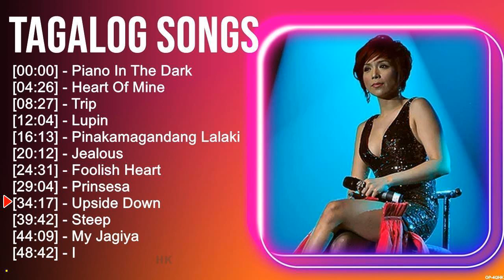T.a.g.a.l.o.g S.o.n.g.s Greatest Hits ~ Top 100 Artists To Listen in 2023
[00:00:00] - 01. P̲i̲̲a̲̲no̲̲ I̲̲̲n T̲he̲̲ D̲a̲̲rk
[00:04:26] - 02. H̲e̲̲a̲̲rt O̲̲̲f M̲i̲̲ne̲̲
[00:08:27] - 03. T̲ri̲̲p
[00:12:04] - 04. L̲u̲̲pi̲̲n
[00:16:13] - 05. P̲i̲̲a̲̲no̲̲ I̲̲̲n T̲he̲̲ D̲a̲̲rk
[00:20:39] - 06. H̲e̲̲a̲̲rt O̲̲̲f M̲i̲̲ne̲̲
[00:24:40] - 07. T̲ri̲̲p
[00:28:17] - 08. L̲u̲̲pi̲̲n
[00:32:26] - 09. A̲̲̲lo̲̲xne̲̲
[00:34:11] - 10. T̲ri̲̲p